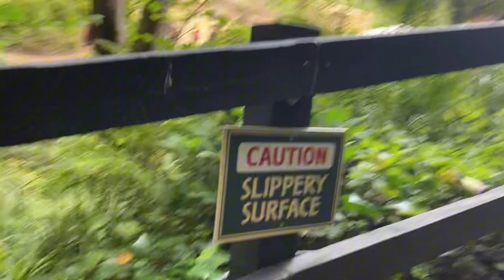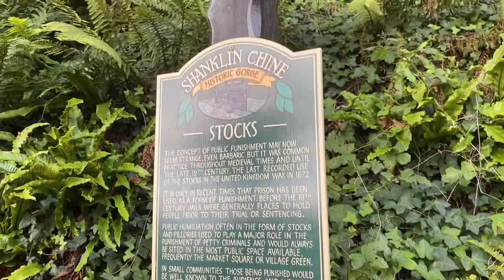SHANKLIN CHINE | ISLE OF WIGHT| 🇬🇧 UK | Tamil vlog | top things to do in 2023@AruwithKopi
SHANKLIN CHINE.                    Historic gorge first opened 1817.                                                 Step into the magic and peace of this beautiful place.                                                . Enjoy the rare plants.                See the waterfall.                          Heritage center                           In the 18th century the Chine was a rough walk for the intrepid but the few who struggled as far as the waterfall were deeply impressed by its beauty and grandeur. Reference is made to early efforts to ‘open the Chine up’ and there were certainly steps at the bottom that were used by excise officers on horseback.
Jane Austen writing in June 1813 said, “we hired a Sociable and drove round… Shanklin Chine, lovely.”However, it was not until 1817, when a William Colenutt excavated the present path and opened it to the public, that the Chine began to attract increasing interest. It is not known what he charged but visitors were expected to contribute 6d (2.5p) in 1873. Amazingly, it remained at this figure until 1958.
Keats, too, found inspiration for some of his greatest poetry while staying at Shanklin in 1819… “The wondrous Chine here is a very great lion; I wish I had as many guineas as there have been spyglasses in it.”
The Chine was and remained for some time a favourite smugglers’ haunt and a tunnel led from the Chine Inn into the Old Village. In fact, smuggling was so prevalent that excise officers were based in the Old Village until the Watch House near the Chine was built in 1820.
The Chine was also a favourite subject for artists including Thomas Rowlandson and Samuel Howitt. The Island’s George Brannon, who rented a cottage on the estate, dedicated many of his engravings of the Chine to the owner, Mrs Walton White.
Victorian literary figures – among them, George Eliot, Macaulay, Dickens and Longfellow – were great admirers of the Chine. With the arrival of Queen Victoria and Prince Albert at Osborne, Shanklin became a fashionable watering place, much frequented by European Royalty. The Chine was ‘a must’ on every Victorian itinerary and contemporary descriptions abound in such phrases as “terrifically sublime” and “savagely grand”.           The Island's oldest tourist attraction
Carved by Mother Nature’s own hands over thousands of years, the stunning tree lined gorge that is Shanklin Chine cuts its mark from Shanklin Old Village to the sandy beach and Esplanade, far below.                                          Parking
Please note there is no car parking in the Chine, please use the Vernon Meadow car park in the Old Village (PO37 6AQ) or along Shanklin Esplanade (PO37 6BH).
Public transport
The Islandline train stops at Shanklin station. From there it’s a pleasant walk to the Old Village and the Chine.Southern Vectis buses 2 and 3 stop at Shanklin. ​⁠@AruwithKopi tamil vlog shankin chine uk # tourist. Please like ,share,click the red subscribe button down below and the bell icon to turn post notifications on,that way you will be notified when we make a new upload, it is much appreciated and will help us out a lot.please leave a comment down below.